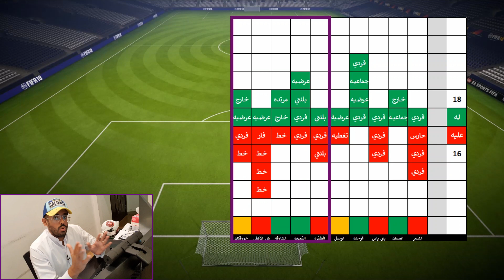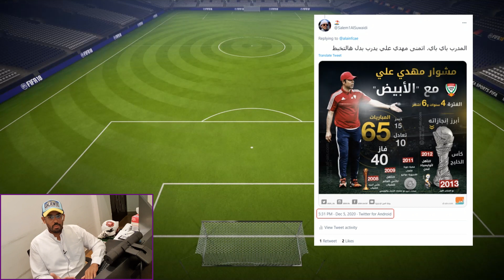Broadcast 🗣 نادي العين 💜 المدرب بيدرو بعد 10 جولات من الموسم الثاني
في هذا البرودكاست سنحلل نتائج واحصائيات والتغييرات في اسلوب لعب الفريق والاخطاء المتكرره